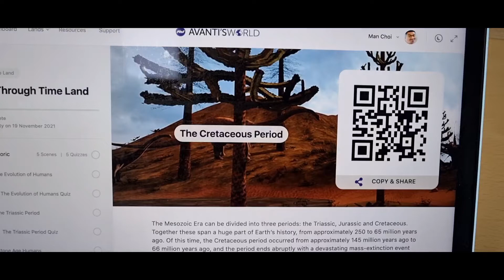211201 아반티스 월드 백악기 체험 메타버스 수업 The Avantis World Cretaceous Period Class